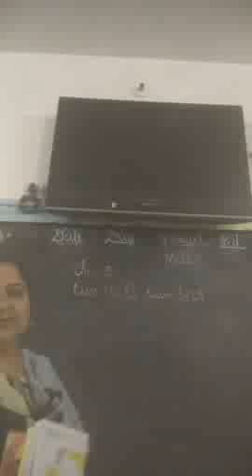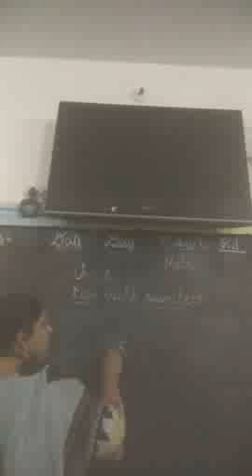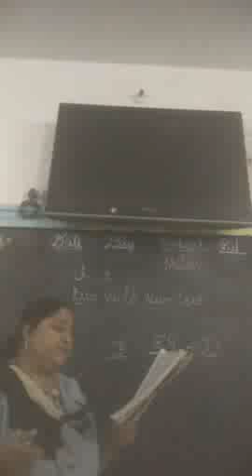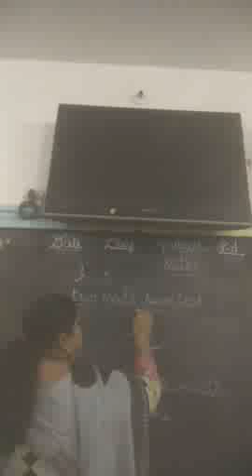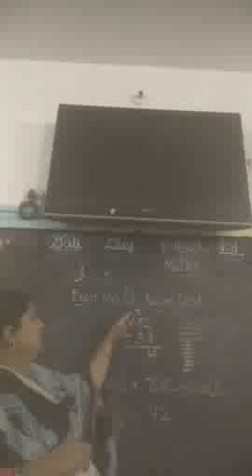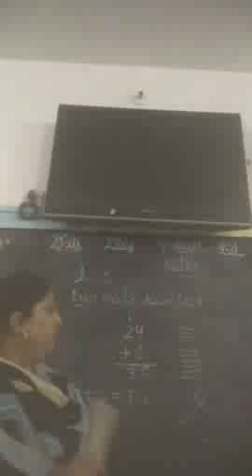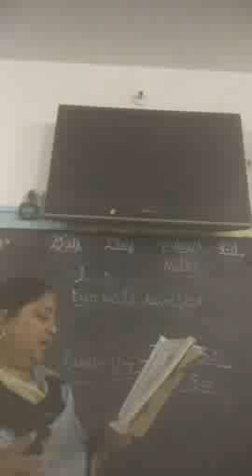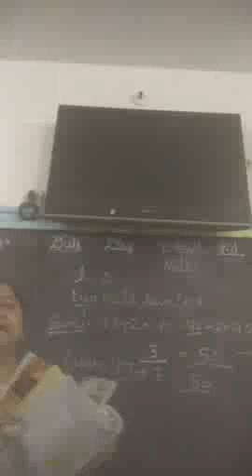Mcpss Maths Ch 2 Topic 1